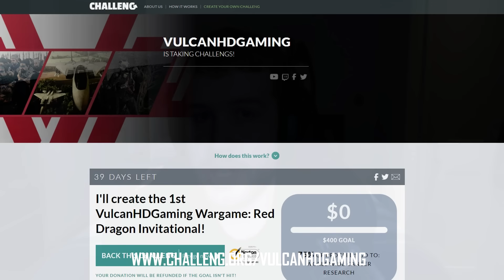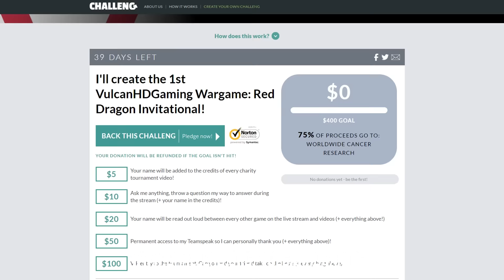Wargame: Red Dragon Charity Tournament Announcement!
Help support Worldwide Cancer Research!

to get all the information for the tournament that starts on the 24th June and about how to donate! Really hope you all get involved and we can show the gaming community how much Wargame can play a part!